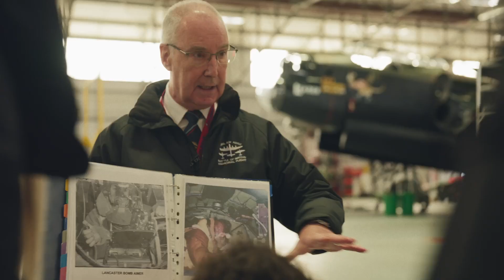Battle of Britain Memorial Flight Visitor Centre Heritage - Behind the Scenes